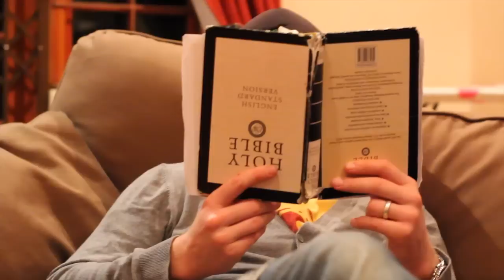Smells like JP-Nirvana cover(smells like teen spirit) uncensored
Jono,Dean and John put this little number togther to celebrate the birthday of one Jean Pierre Kloppers.